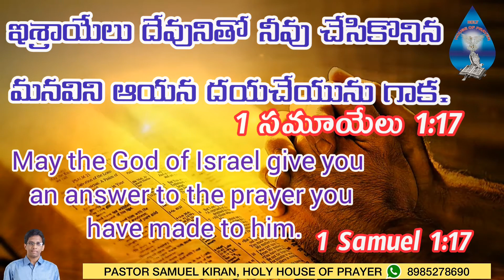Today promise word 12-09-2020